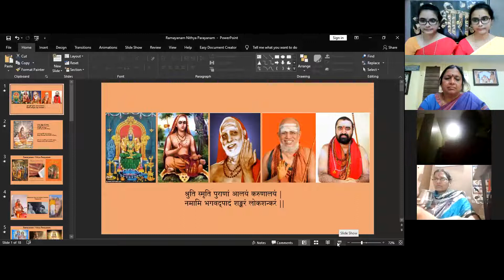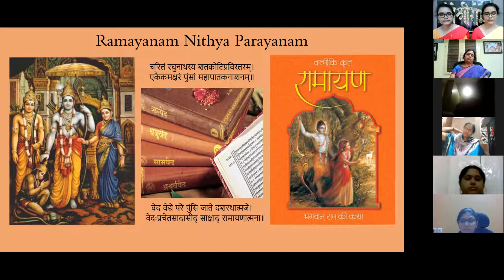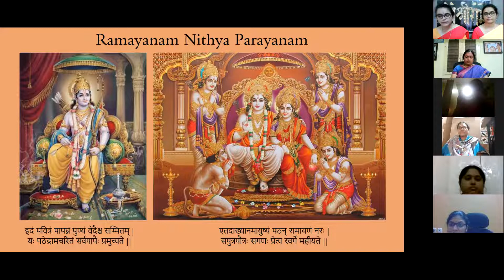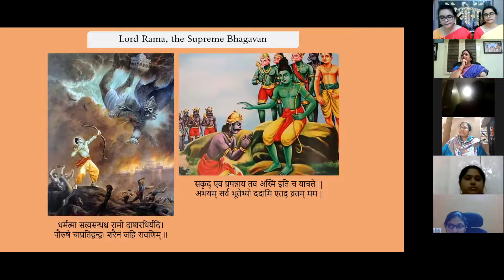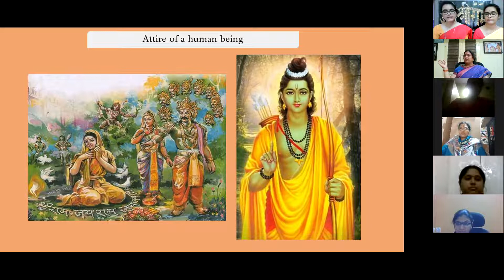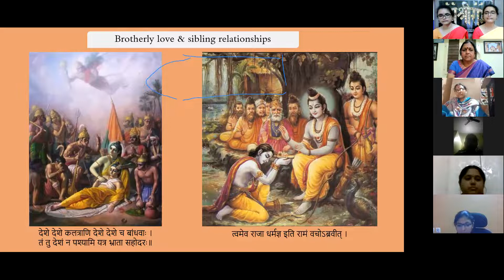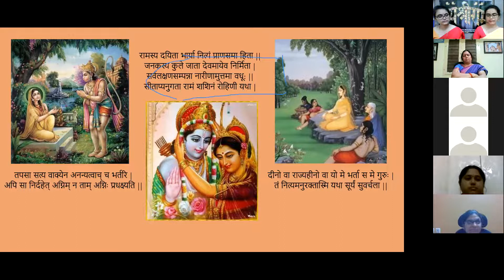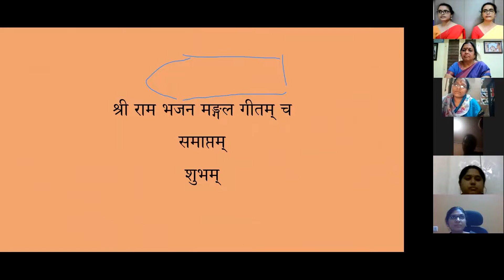ramayanam nitya parayanam by kowtha sisters